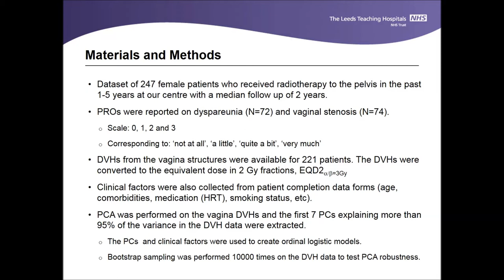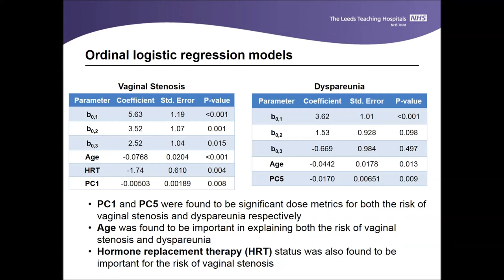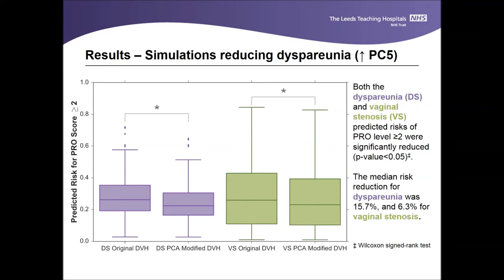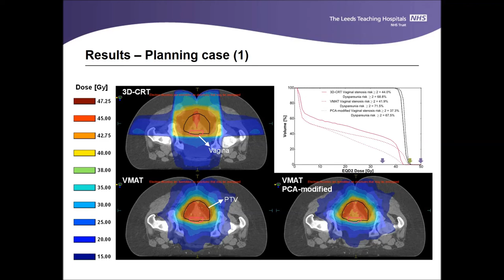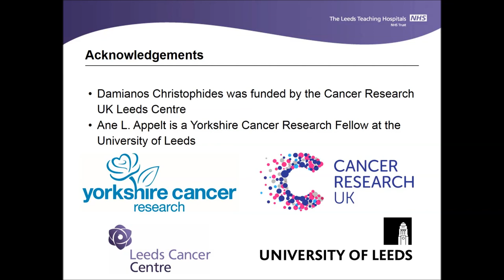ESTRO 36 PCA in radiotherapy planning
Presented as 36th Congress of the European Society for Radiotherapy and Oncology, Vienna, 2017

Principal component analysis (PCA) is a promising technique for handling dose volume histogram (DVH) data in normal tissue complication probability (NTCP) modelling. However it is challenging to interpret its results clinically and use them to make informed decisions for specific patients.
A method is presented that uses PCA-based NTCP modelling to produce treatment optimisation objectives which can be used for treatment plan improvement. The utility of the method is demonstrated in a treatment planning case as well as in a simulation study, for reducing predicted patient reported outcome (PRO) scores of vaginal stenosis.